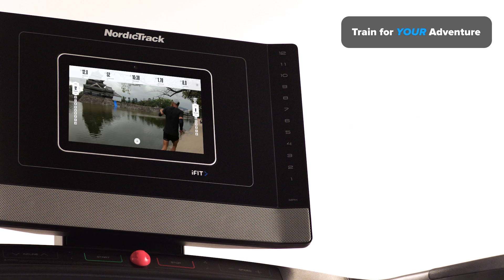NordicTrack Commercial 1250 Folding Treadmill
Reach speeds of 19 kph and max inclines of 12% on the NordicTrack Commercial 1250 Folding Treadmill. Features include a pivoting 10” HD touchscreen, a 51 x 152 cm running area with Runners Flex™ cushioning, ActivePulse™ technology and more.